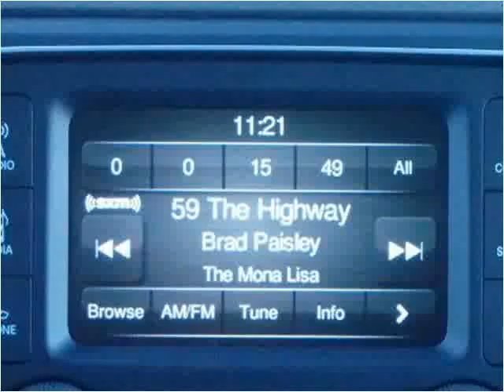2014 RAM 2500 New Cars Cheyenne WY